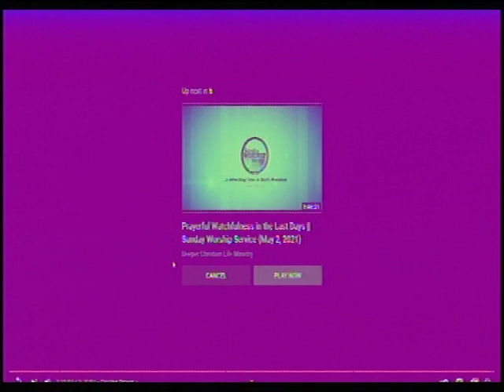PAS. W.F. KUMUYI